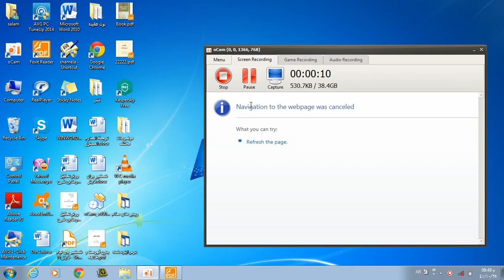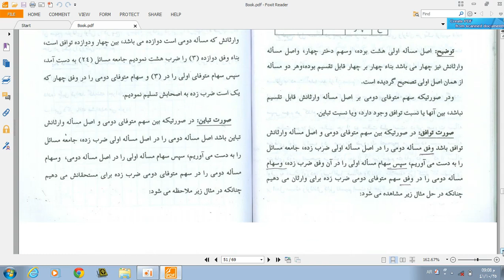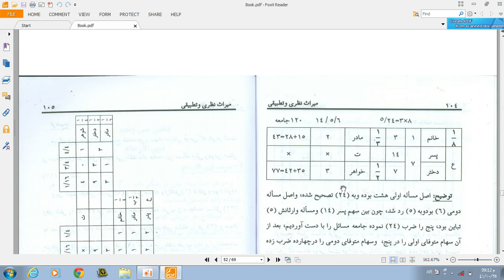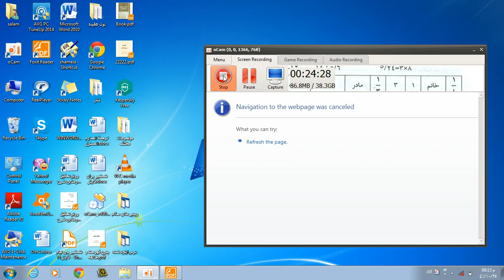درس سوم ميراث سمستر هشتم حقوق ــ 1